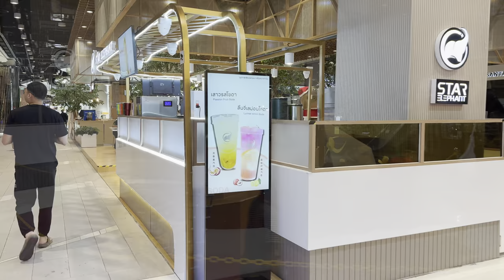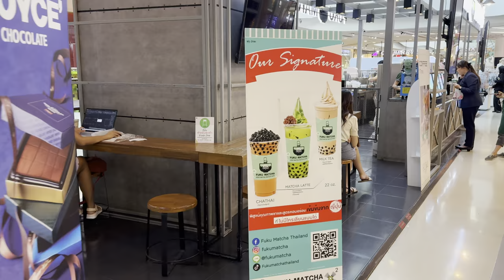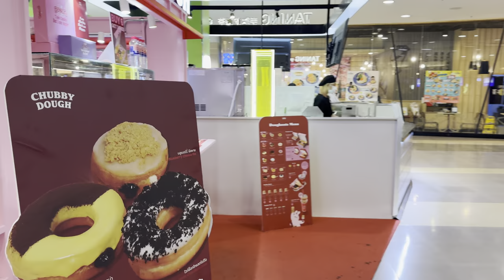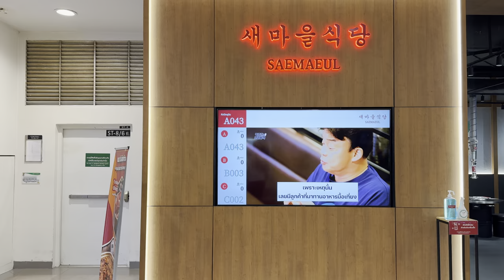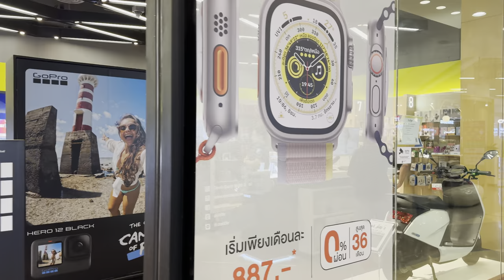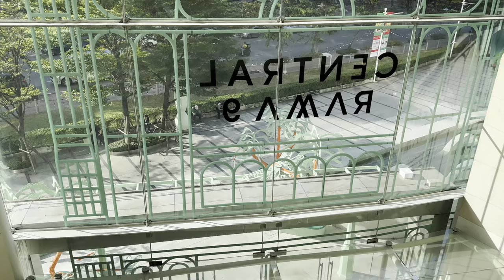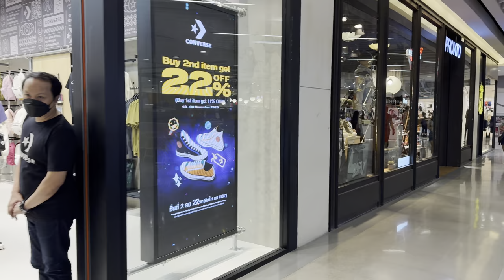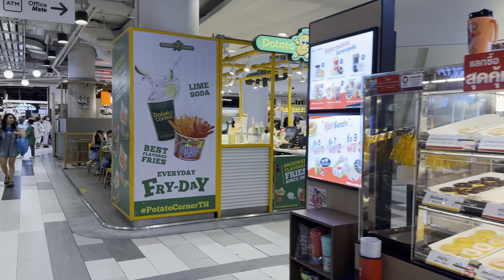[BANGKOK] Central Plaza Grand Rama 9 "Shopping Mall At Ratchada" |Thailand [4K HDR]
Central Plaza Grand Rama 9 in Bangkok is an expansive shopping mall in Bangkok’s Ratchadapisek neighbourhood. The 12-storey plaza has around 300 shops, together with restaurants, cafés, a cinema, an ice skating rink, and several anchor tenants.

You can find just about anything here, from clothes, fashion accessories, beauty salons and day spas to electronic gadgets, music and books. An anchor tenant at Central Plaza Grand Rama 9 is the Robinson Department Store, which provides an additional 5 floors of similar offerings, along with a section dedicated to home décor and children’s toys.

Opening hours: 10:00AM to 10:00 PM, Everyday

How to get there:
MRT Phra Ram 9 (Rama 9) Station (BL 20)

Date Record: Saturday 2, December 2023
Time: 01:35 PM
Temperature: 31℃